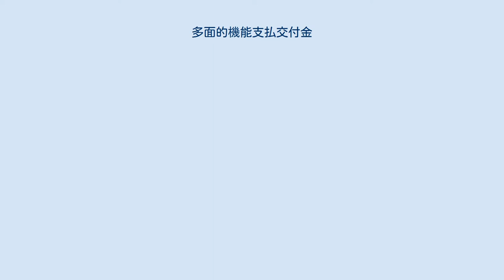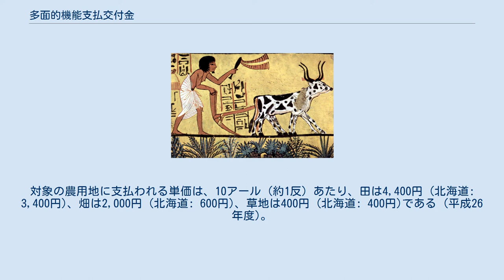多面的機能支払交付金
多面的機能支払交付金 (ためんてききのうしはらいこうふきん) とは、水路、農道、ため池および法面等、農業を支える共用の設備を維持管理するための地域の共同作業に支払われる交付金である。
「多面的機能」は、農地の洪水抑止機能に代表される農業の二次的な機能を指す。
平成26年度 (2014年4月1日) より実施された。
 多面的機能支払交付金は、それまでの「農地・水保全管理支払交付金」が組み換え、拡充されたものであり、「中山間地域等直接支払交付金」および「環境保全型農業直接支援対策」と並んで、日本型直接支払制度の一つである。
 農村地域の少子高齢化および過疎化等により、それらの地域の共同作業が困難となり、農業に関係する共用の設備の維持管理に支障が生じ始めている。
また、そうした共同作業が困難となることにより、農家の負担が増加することも懸念されている。
このため、従来から行われている農業者等のその種の共同作業に対して、国および地方自治体が資金を援助することとなった 。
 農業者および地域住民等は、グループ (活動組織) をつくり、活動計画書を決定する。
グループはそれをもとに市町村と協定を結び、共同作業を行う。
それらの作業に対して、協定で定められた農用地の面積に応じて、国および地方自治体から交付金が支払われる 。
 一方で、行政においては、国の支援および指導の下、都道府県が基本方針を決定し、市町村は住民側と協定を結ぶ等すると共に、活動の実施状況の確認等を行う。
 多面的機能支払交付金には、農地維持支払と資源向上支払の2種類がある。
 農業維持支払は、農業を支える共用設備の基本的な維持管理に対する交付金である。
対象となる活動は、水路の泥上げ、農道の砂利補充、ため池および農地法面の草刈り等である。
農地維持支払では、農業者のみで活動組織を作ることも可能である。
対象の農用地に支払われる単価は、10アール (約1反) あたり、田は3,000円 (北海道: 2,300円)、畑は2,000円 (北海道: 1,000円) 、草地は250円 (北海道: 130円) である (平成26年度)。
 資源向上支払は、共用設備の軽微な補修等の共同作業 (共同)、および共用設備の長寿命化に対する交付金である。
 共同は、水路の機能診断およびヒビ割れ補修等、共用設備の軽微な補修等を主に行う共同作業である。
「共同」には、これら「施設の軽微な補修」の他にも、「農村環境保全運動」および「多面的機能の増進を図る活動」がある。
「農村環境保全運動」では、植栽活動または生物調査等が行われる。
また、「多面的機能の増進を図る活動」には、田んぼダムの建設等による防災・減災の強化があり、その他、水田魚道の設置等の幅広い作業を含む。
対象の農用地に支払われる単価は、10アール (約1反) あたり、田は2,400円 (北海道: 1,920円)、畑は1,440円 (北海道: 480円)、草地は240円 (北海道: 120円) である (平成26年度)。
 長寿命化は、共用設備の補修および更新等を行い、長寿命化 (耐用年数を延ばすこと) をする作業である。
「共同」と異なり、軽微ではない補修・更新等が対象となる。
対象となる作業は、老朽化した水路壁の上塗り、農道のアスファルト舗装等である。
対象の農用地に支払われる単価は、10アール (約1反) あたり、田は4,400円 (北海道: 3,400円)、畑は2,000円 (北海道: 600円)、草地は400円 (北海道: 400円)である (平成26年度)。